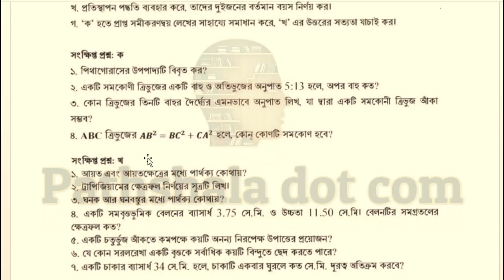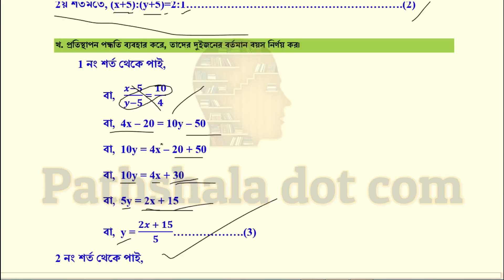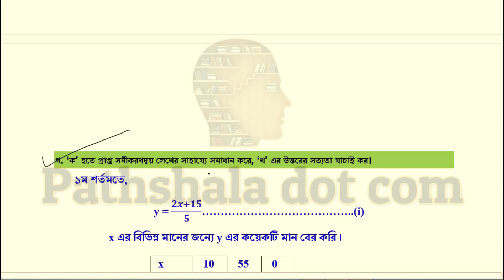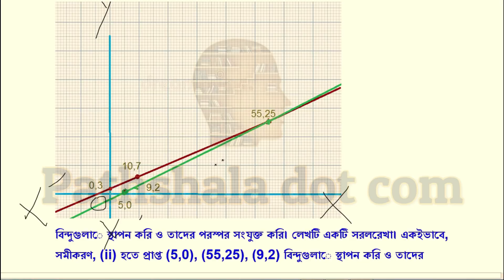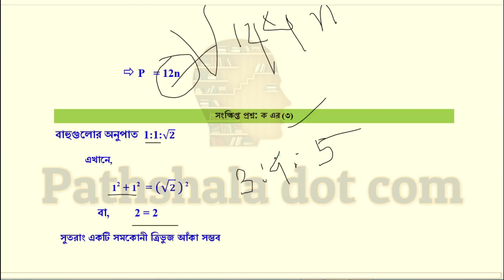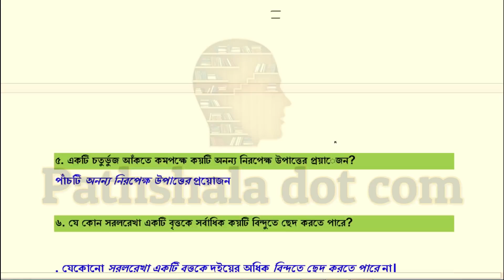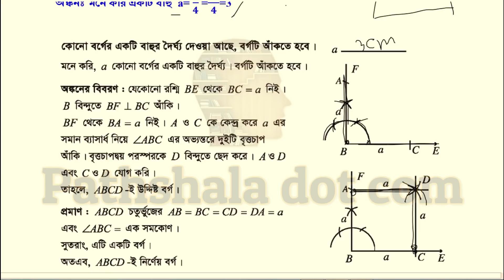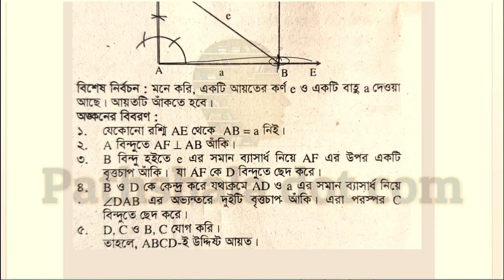class 8 math assignment week 6,6 week math assignment answer,class 8 math 6th week,assignment week 6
class 8 math assignment week 6, 6 week math assignment answer ,class 8 math 6th week ,math assignment week 6,

                                  jahangirnagar university.

class 8 6th assignment,6th week math assignment class 8,class 8 math assignment 6th week,6th week assignment syllabus,6th week assignment class 8 ,
৮ম শ্রেণির গণিত এসাইনমেন্ট এর উত্তর ৩ ৬ষ্ঠ সপ্তাহ ,class 8 mathematics assignment solution 3 6th week ,৮ম শ্রেণির গণিত এসাইনমেন্ট এর উত্তর,class 8 mathematics assignment solution,class 8 mathematics assignment answer,৮ম শ্রেণির গণিত অ্যাসাইনমেন্ট এর সমাধান,৮ম শ্রেণির গণিত অ্যাসাইনমেন্ট এর উত্তর ,৮ম শ্রেণির গণিত এসাইনমেন্টের উত্তর ,৮ম শ্রেণির গণিত এসাইনমেন্ট সমাধান ,৮ম শ্রেণির গণিত এসাইনমেন্ট এর সমাধান ,
class 8 assignment, class 8 assignment solution, assignment for class 8, assignment class 8, assignment, class 8 assignment answer, class 8 math assignment, 6th week assignment syllabus, 6th week assignment,